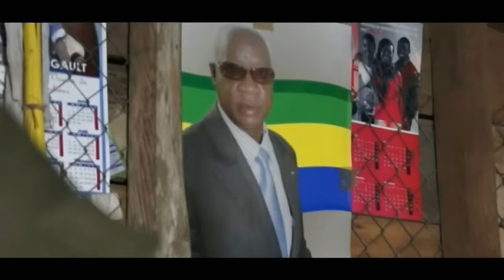LA COLERE DES ANCETRES - film Gabonais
A travers les villages du Gabon, l’Association Humanitaire « SAVOIR POUR TOUS » dispense des cours en culture générale. Mais derrière cette noble mission qui lui vaut l’admiration et l’hospitalité des populations, Mr Charpentier, le Chef de mission, profite de ces randonnées pour s’emparer discrètement d’un certains nombre de reliques réputées puissantes. Une véritable chasse « aux trésors ancestraux africains » qu’il revend au prix fort à ses différents clients à travers le monde : Chercheurs, Collectionneurs, Magiciens etc. Mais malgré ses nombreux butins, Mr Charpentier reste insatiable, tellement son obsession de posséder « le cœur de WONGO » le ronge. Une relique tellement puissante qu’elle est jalousement gardée par une tribu indigène conservatrice et vivante en plaine brousse…loin de la civilisation
Une épopée qui mêle action, humour et drame…